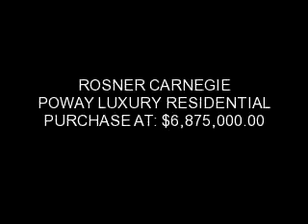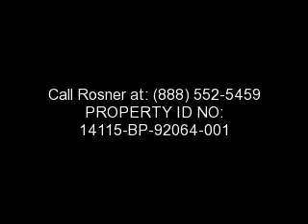ROSNER CARNEGIE CALIFORNIA REAL ESTATE | Available POWAY Luxury Home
Available POWAY Luxury Residential TV
-Commercial & Residential Leasing / Rentals
-Short Sales
-Bank-Owned Properties